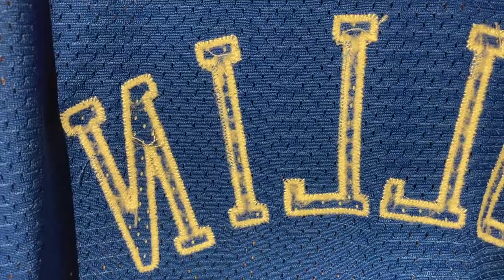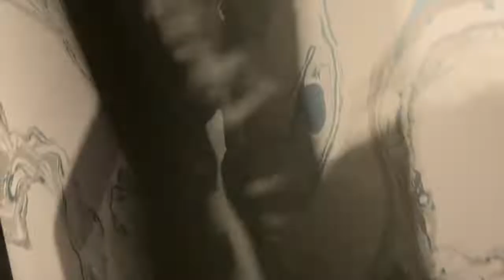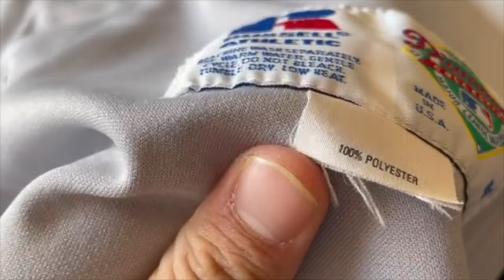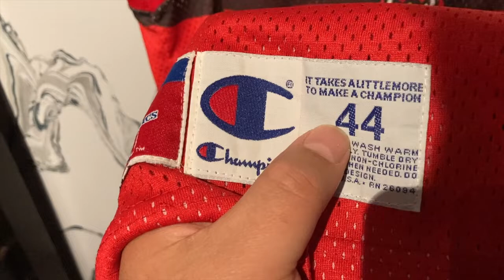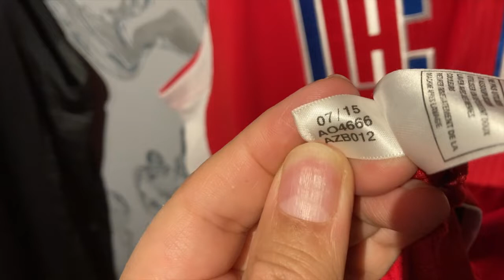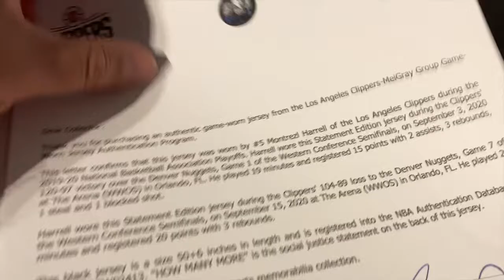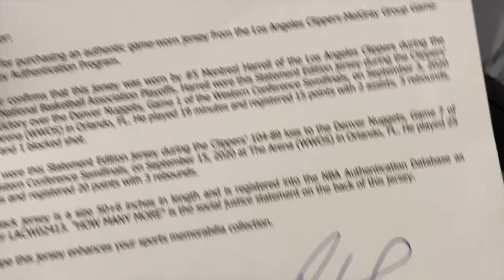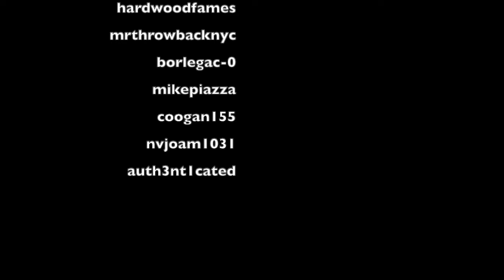A Guide to NBA and MLB Gamers: Stitching, Tagging, Authenticity, and Buying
A first time collaboration video with fellow jersey head, BayAreaThrowbacks, this video is for those looking to get into collecting game worn/issued NBA or MLB jerseys.

Go check out BayAreaThrowbacks on YouTube

Shortcuts:
MLB Stitching @2:06
NBA Stitching @5:42
MLB Tagging @14:09
NBA Tagging @17:17
MLB Authenticity @24:03
NBA Authenticity @26:07
MLB Buying @27:33
NBA Buying @30:17